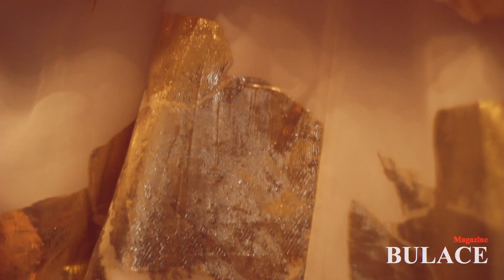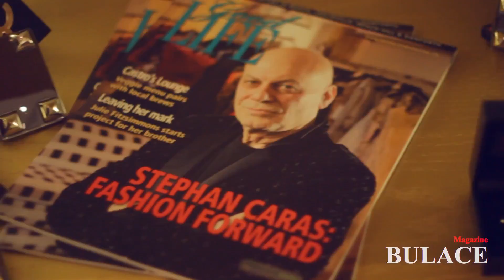BULACE Magazine: Stephan Caras Upclose and Personal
Canadian designer Stephan Caras shares his wisdom to aspiring designers and discusses the future of his brand.